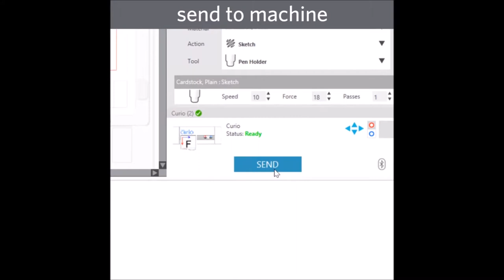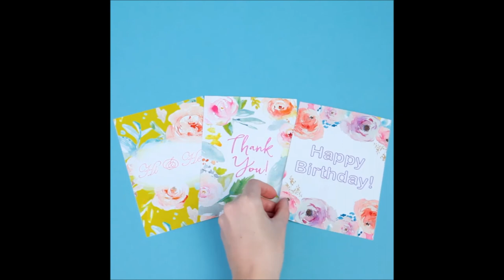SILHOUETTE AKCESORIA - UCHWYT NA MAZAKI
Uchwyt na mazaki Silhouette pozwala na umieszczenie w ploterze dowolnych mazaków, długopisów, kredek, czy żelopisów oraz szkicowanie nimi wybranych wzorów.